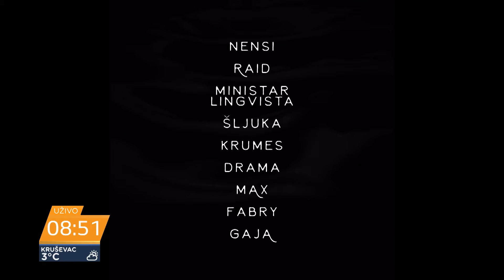Treba uhvatiti voz promena, a ne da dozvolimo da nas taj voz pregazi; Marčelo